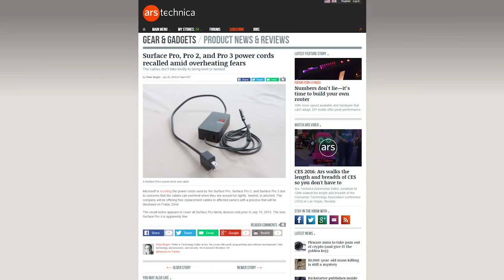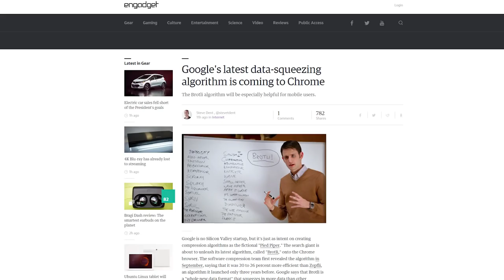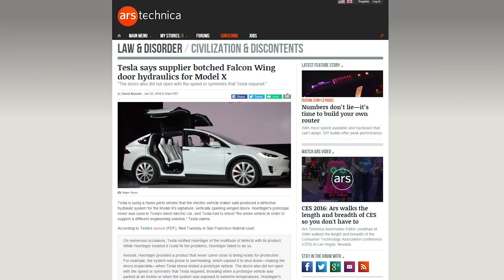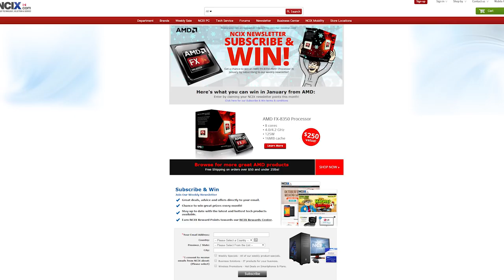Surface Cable Recall, New Leica Cam, Google Chrome Brotli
Microsoft is going to issue a recall for its power cable. The new Leica camera is waterproof. Google Chrome will get Brotli for faster load times. All this plus $5 Minecraft on this episode of Netlinked Daily.

Episode Credits:
Host: Esther Makowichuk
Writer: Jack Sui
Editor: Barret Murdock